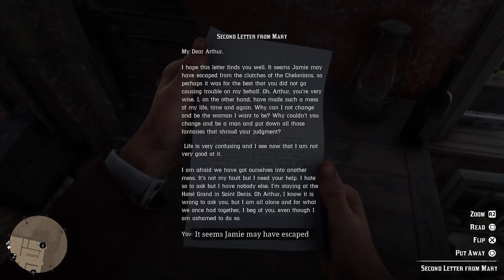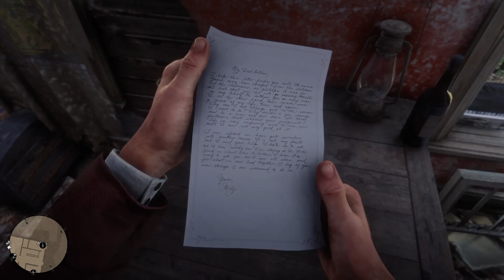Red Dead Redemption 2 Pt 12: Promises of Love and Riches | First Playthrough | PS5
This was a fun little episode. We meet Mary, have a little moment with her... after which, we make fools off and loot the rich blind. A typical day for an Outlaw.